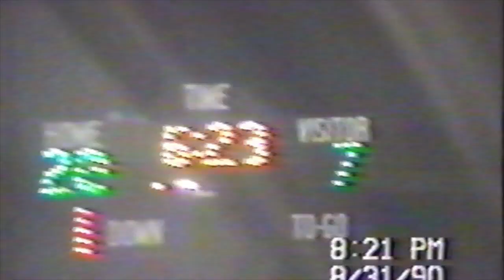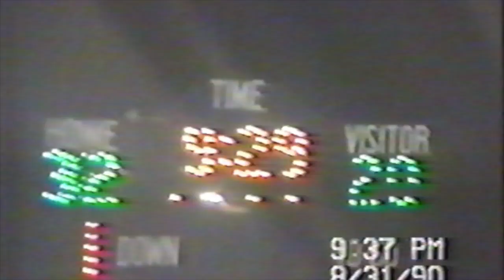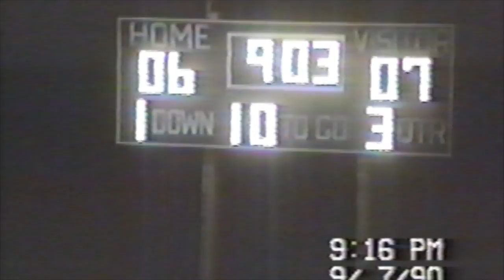1990 Season Games 1 and 2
Southland High School 1990 Regular season vs Spring Valley and Mabel Canton.